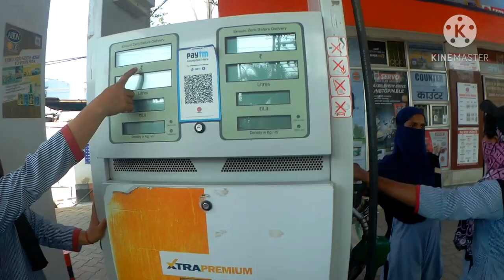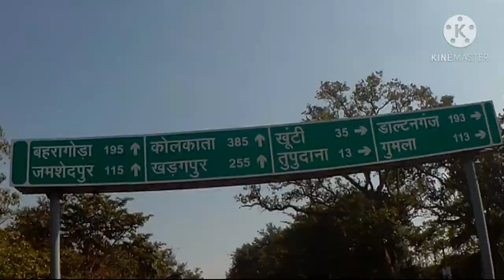Deori Mandir|| Dhoni Mandir|| Sun Temple|| MEETUP Anky jazzi vlog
Dewri Mandir is located in Tamar 60 km toward south from the capital of Indian states Jharkhand i.e. Ranchi. It is on the Tata-Ranchi Highway (NH33). It is a very old temple of Goddess Durga. The main attraction is that the 700 year old idol of the Goddess Durga has 16 Hands (Normally Goddess Durga has 8 Hands). The temple is very old and is currently under renovation. The temple is constructed via the placing of large stones on top of each other without any cementing material.

The Surya Temple or Surya Mandir (Hindi: सूर्य मंदिर, रांची), located near Bundu, is a Hindu temple complex dedicated to the solar deity, Surya.It is situated on top of a hill, on the NH-33 (Ranchi-Tata Road), approximately 40 km (25 mi) from the capital city of Jharkhand, Ranchi.The temple is constructed in the form of huge chariot with elegantly designed eighteen wheels and seven naturalistic horses.The temple also houses several other deities including Shiva, Parvati and Ganesha.

Riding jacket :

Riding boot

Vlogging camera

Action camera :

Saddle bag

Tail bag

Tank bag :

Bike toolkit

Air pressure

Boya mic